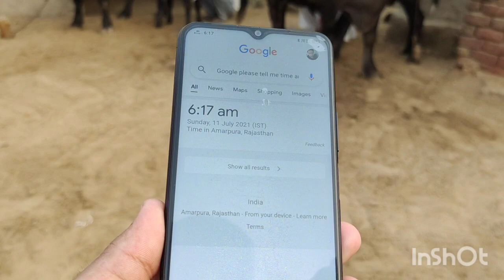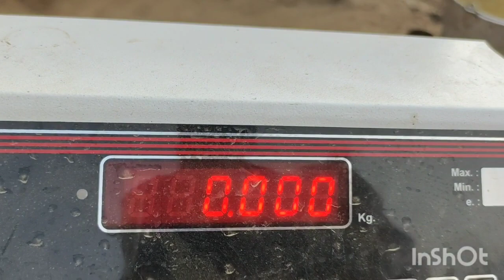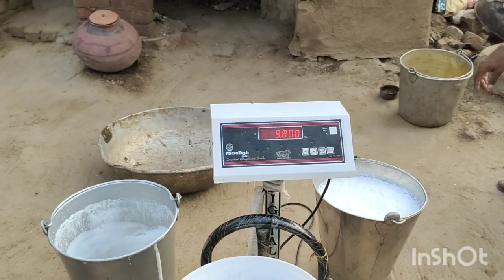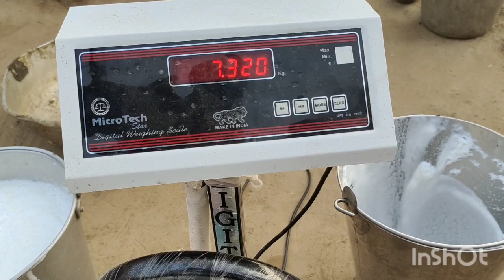अर्जुन कुंगड़ व M29 ki jhoti ki Live Milking 💎💎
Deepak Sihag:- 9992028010